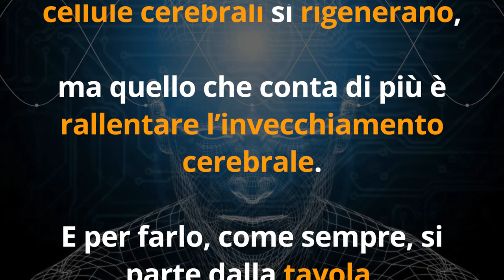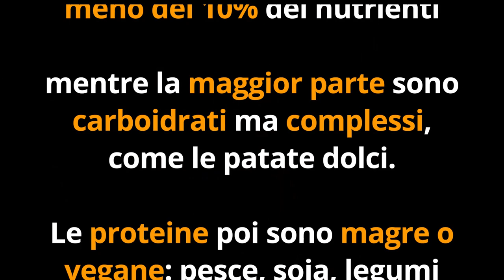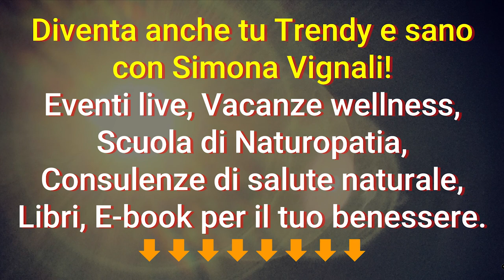Ecco la DIETA MIGLIORE per CERVELLO, MEMORIA, CONCENTRAZIONE, PERFORMANCE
Ciao amici! Uno studio scientifico ci svela la migliore dieta per avere più memoria, maggiore concentrazione e aumentare le performance di focus e attenzione.

Nota bene

Simona Vignali